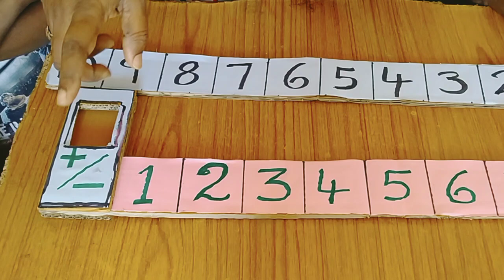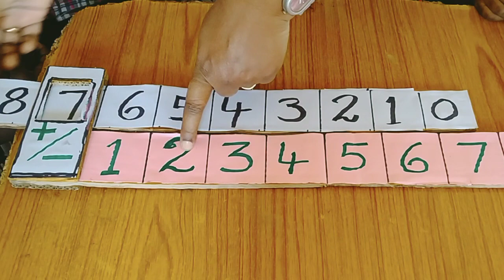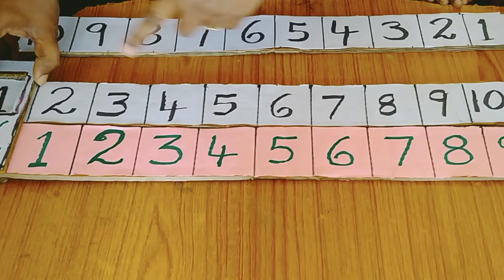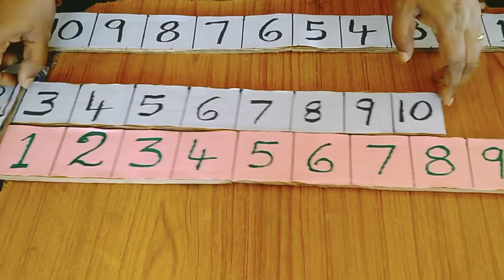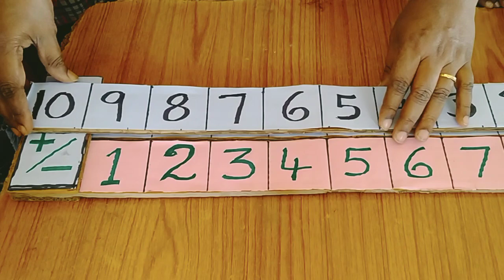TLM FOR MATHS FOR PRIMARY LEVEL - ADDITION & SUBTRACTION STRIPS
addition & subtraction strips